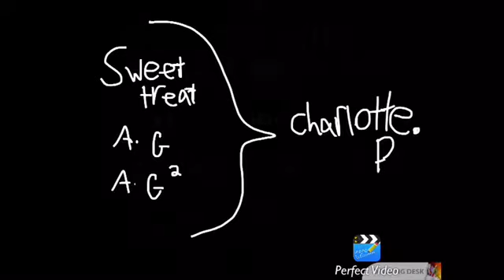The Gecko Family S6 E2: A.G is jealous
The first episode in colour!

Summary: When Sweet Treat gets another robot, A.G becomes jealous because of the other robot’s hard work and colourful skin.

Title song: Get outside! By Jason Farnham